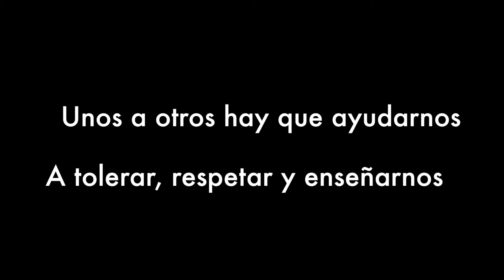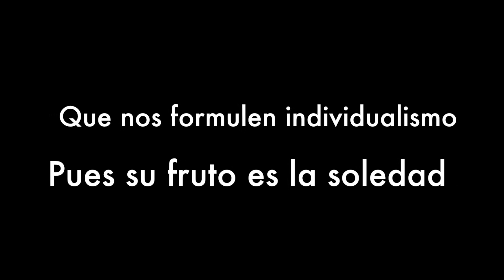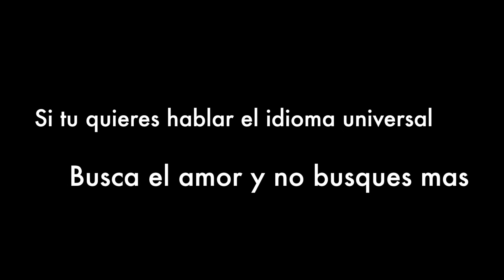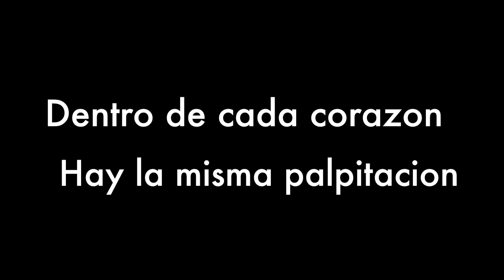El Grupo H - Doctrina de Amor Letra Lyrics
Letra de "Doctrina De Amor" por El Grupo H
Autor: Harold Rivas, Arreglista y Compositor: Harol Rivas
Producido por: Harol Rivas - Rivas Music & Video